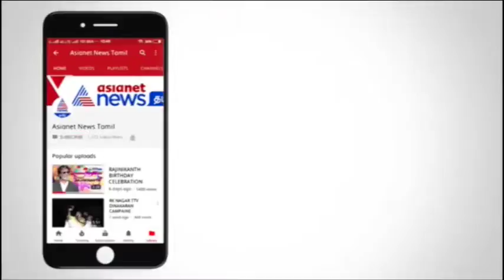பொள்ளாச்சி பாலியல் விவகாரத்தில் எந்த கட்சியாக இருந்தாலும் விடமாட்டோம் வீடியோ!!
பொள்ளாச்சி பாலியல் விவகாரத்தில்... எந்த கட்சியாக இருந்தாலும் விடமாட்டோம் அன்புமணி அதிரடி பேச்சு வீடியோ!!